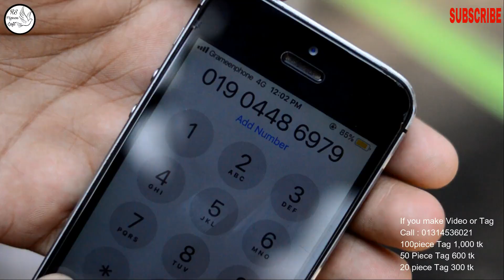কম দামি কবুতর বাজার দখিন খান মোল্লা বাড়ি কবুতর এর হাট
প্রতি শুক্রবার সকাল থেকে দুপুর পর্যন্ত হাট থাকে ।
লোকেশন : মোল্লা বাড়ি, দখিন খান, উওরা ঢাকা ১২৩০ .
Never miss any updates.
কাস্টম ডিজাইন ট্যাগ তৈরি অর্ডার নেওয়া হয় ১০ টাকা থেকে শুরু প্রতি পিস ^_^
1# ২০ পিস ট্যাগ নিলে দাম পরবে ১৫ টাকা করে প্রতি পিস ২০*১৫ = ৩০০ টাকা
✓ ২০ পিস ট্যাগ অর্ডার কনফার্ম করার জন্য সম্পুর্ন টাকা এডভানস করতে হবে
2# ৫০ পিস ট্যাগ নিলে দাম পরবে ১২ টাকা করে প্রতি পিস ৫০ * ১২ = ৬০০  টাকা
✓ ৫০ পিস ট্যাগ অর্ডার কনফার্ম করার জন্য  ৫০০ টাকা এডভানস করতে হবে
3# ১০০ পিস বা তার অধিক নিলে দাম পরবে ১০ টাকা প্রতি পিস
✓ ১০০ পিস ট্যাগ অর্ডার কনফার্ম করার জন্য ৮০০ টাকা এডভানস করতে হবে
ঢাকার ভিতরে ডেলিভারি চার্জ ৮০৳ +
ঢাকার বাইরে ১৬০৳ +
⚠️ সর্বনিম্ন ২০ পিস অর্ডার করতে হবে :)
অর্ডার কনফার্ম করার জন্য  টাকা বিকাশ করতে হবে খরচ সহ

৳ অর্ডার কনফার্ম করার ১৫ দিন এরমধ্যে অর্ডার কৃত পন্য আপনার কাছে পোঁছে দেয়া হবে 😊
কোন প্রকার দুর্ঘটনা ঘটলে ডেলিভারি দেরি হতে পারে ☺️
Create by RS Pigeon Loft .